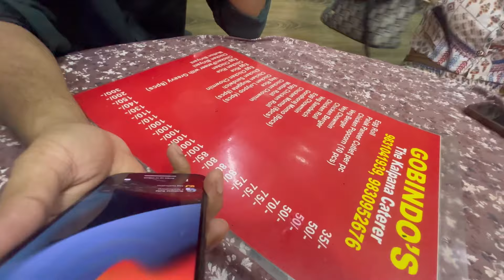Aj Humne kiya ghar pe biryani perty 🍛😍